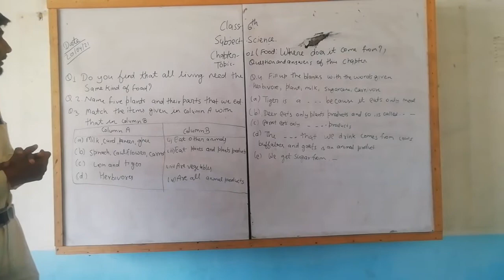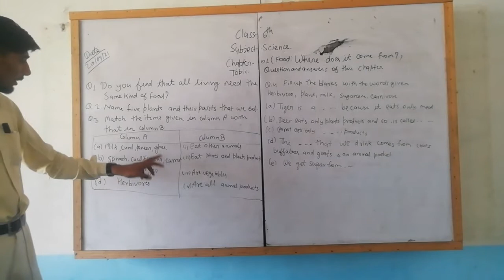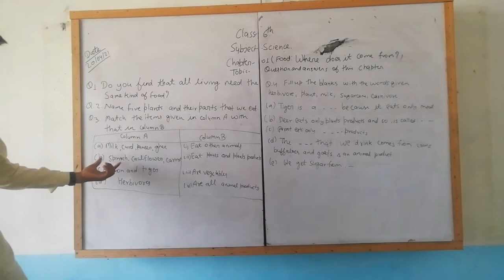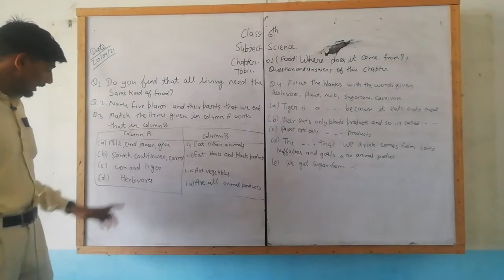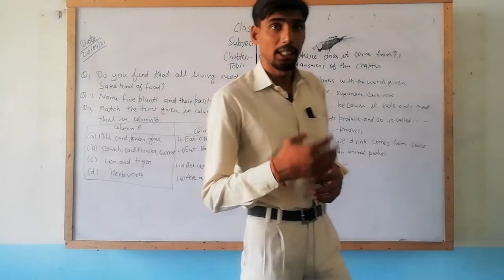Questions and answers of chapter 1 Food where does it come from? Class 6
Class 6th chapter 1 Food where does it come from